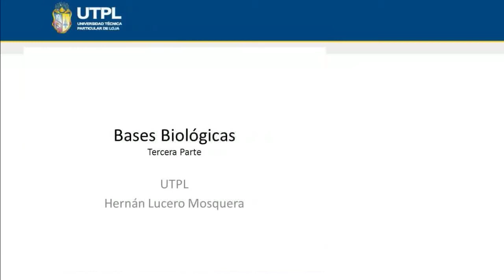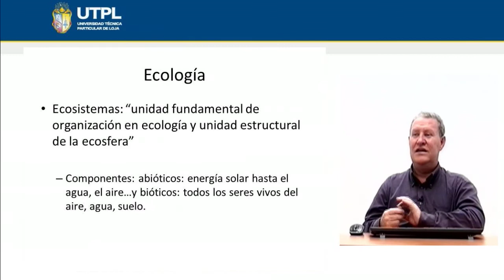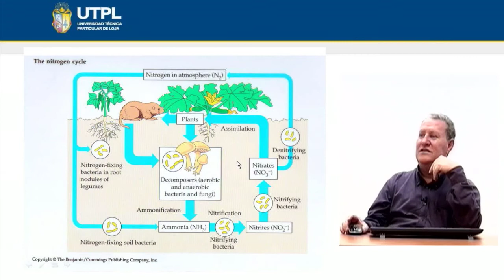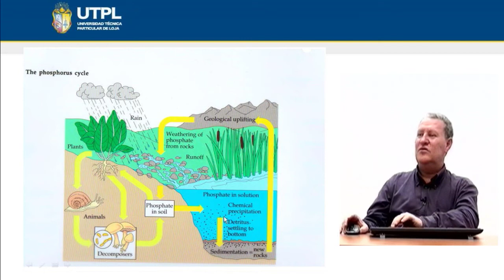UTPL ECOLOGÍA [(PSICOLOGÍA)(BASES BIOLÓGICAS)]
Psicología
Bases Biológicas
Tema: Ecología
Ponente: Ing. Hernán Lucero Mosquera